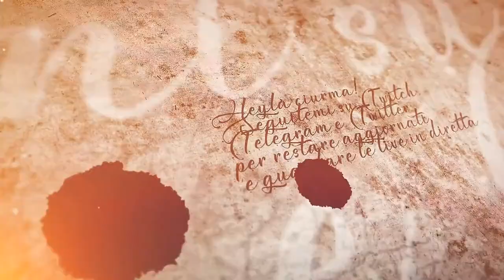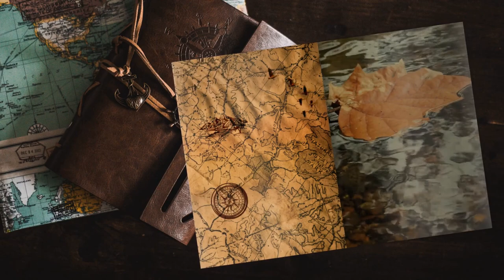Eretici? - #66 Expeditions: Viking gameplay ita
Esploriamo la zona per cercare di capire meglio cosa fare e come.